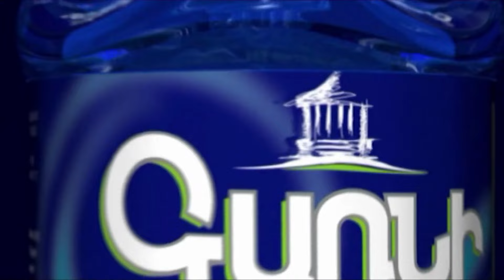Նիկոլը թռավ Եգիպտոս․․․